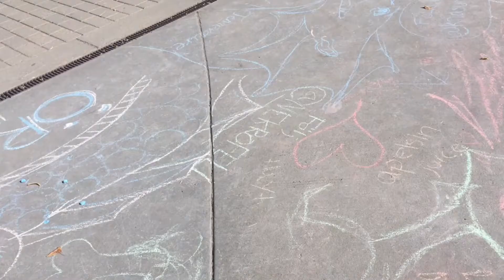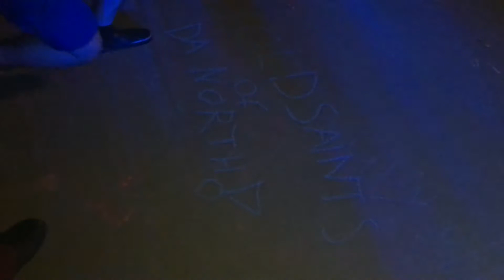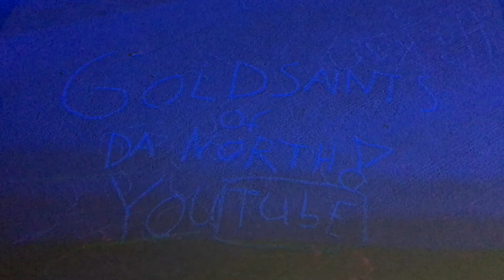Day one of Närcon summer 2016: All the stores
So this is day one. This was a normal day just me going to stores and showing of Närcon. I hope you liked it.

Tobu